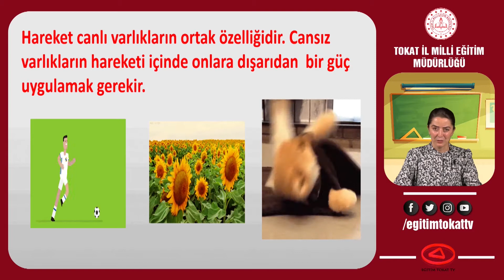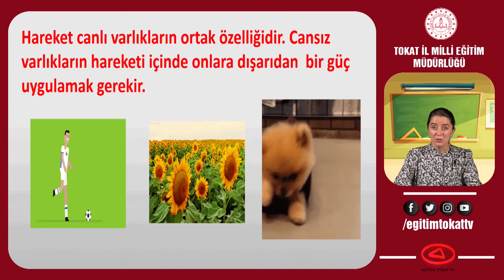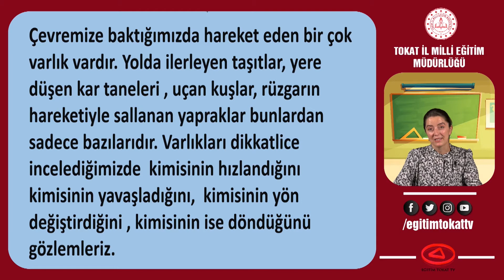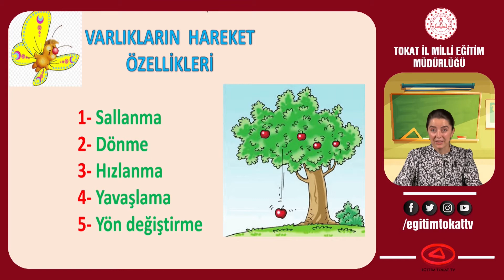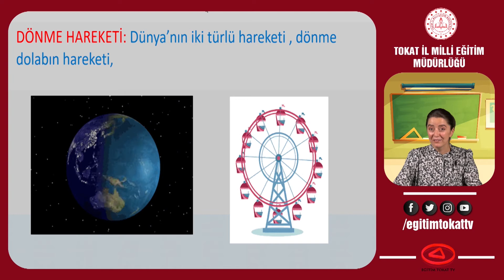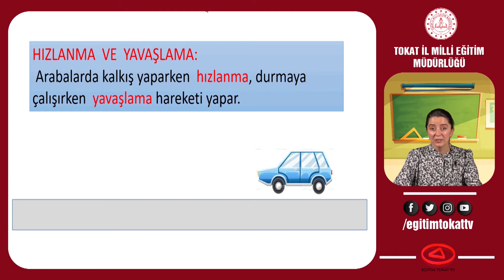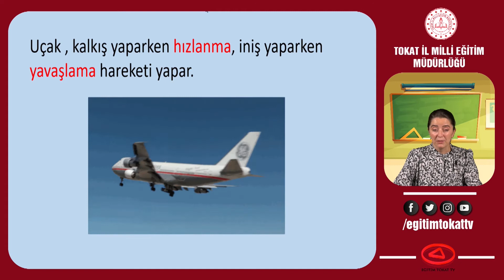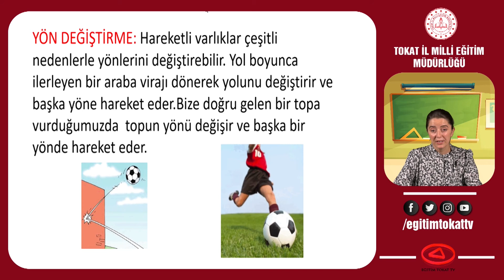KUVVET - HARAKETİN ÖZELLİKLERİ - 3.SINIF FEN BİLİMLERİ - EĞİTİM TOKAT TV